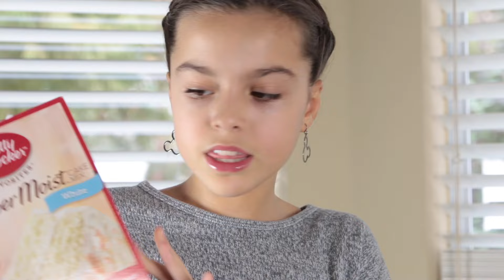HOW TO MAKE RAINBOW CAKE / SUPER EASY AND AWESOME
DIY about HOW TO MAKE RAINBOW CAKE follow these super easy steps and you'll get a fenomenal RAINBOW CAKE. You'll be the best host or guest if you bring this cake to a party.

BTW, we are getting closer to hit 200 subs, thank you so much to all of you for all you are doing.

Music.ly - lrldancer